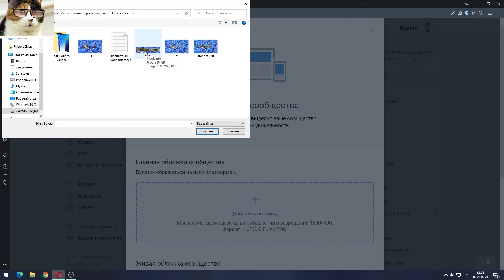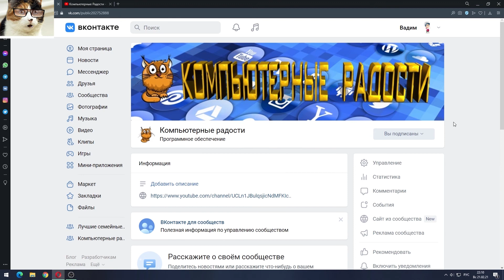Шапка для группы вк. Как добавить обложку в группу Вконтакте и её размер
Сегодня расскажу какая должна быть шапка для группы вк, как добавить эту обложку в группу и какой должен быть ее размер. Поставить шапку в группе вконтакте просто необходимо, чтобы по ней сразу люди могли определить о чем ваша группа. И чтобы ее установить нам нужно чтобы разрешение шапки было соответствующее требованиям вк, тогда загрузить фото вы сможете без проблем.